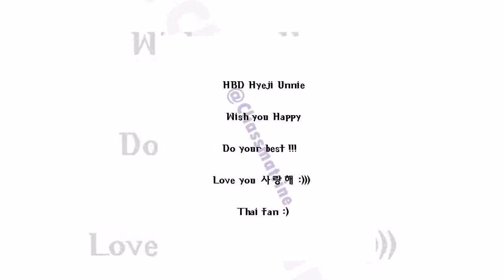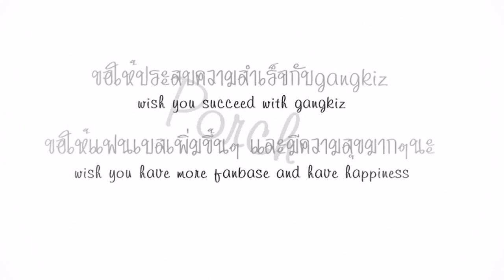Happy Birthday to Hyeji(Gangkiz)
To: Hyeji(Gangkiz)

Happy Birthday onni*
Wish you get everything you want.
Good luck in your life.
Be successful in everything.

Thai Fans always love you ^^

We're Gangkiz Thailand Fanclub.
We'll sup